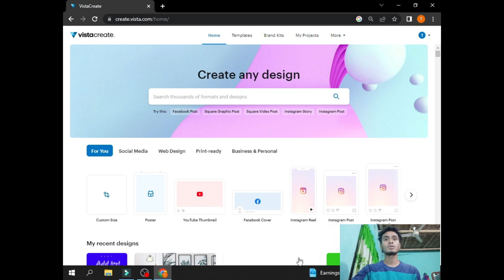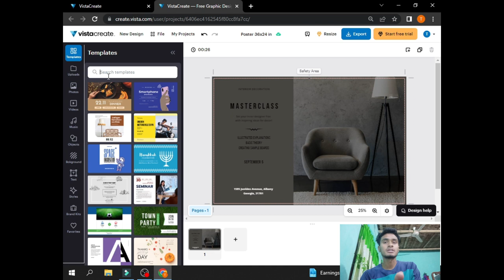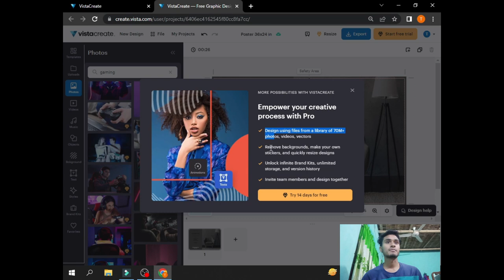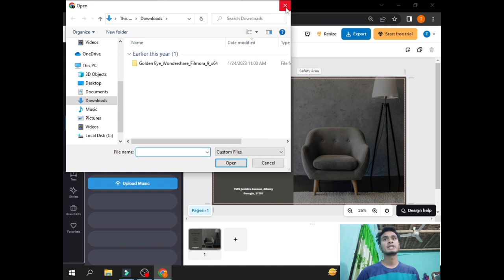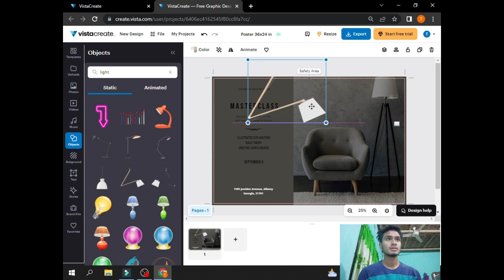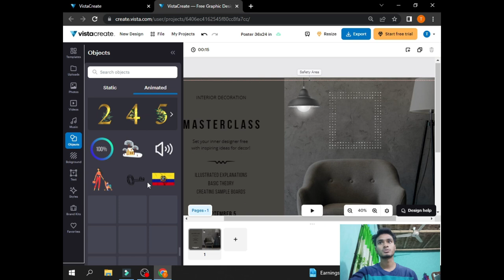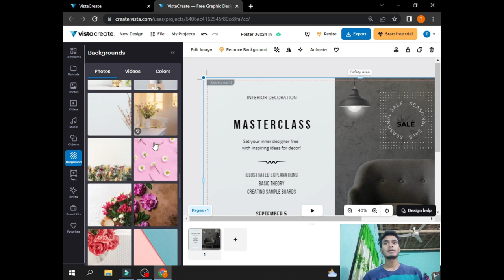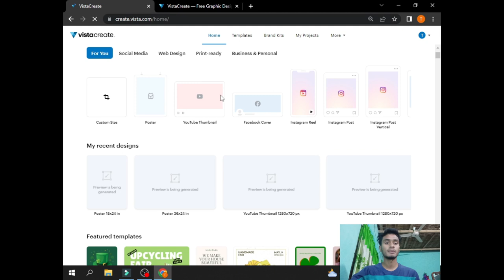Vistacreate All Tutorial Kivabe design